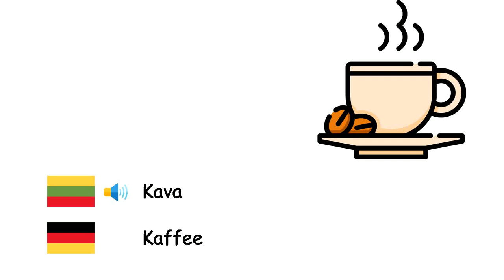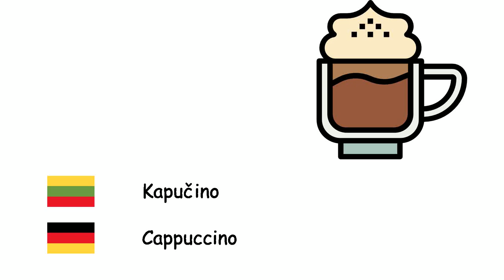Gėrimai (Vokiečių kalba) (lt-de)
Fone TV
lt-de-3
Getränke (Deutsche Sprache)
Alkoholis - Alkohol
Gėrimas - Getränk
Kola - Cola
Vanduo - Wasser
Pienas - Milch
Limonadas - Limonade
Kava - Kaffee
Kapučino - Cappuccino
Arbata - Tee
Sultys - Saft
Mineralinis vanduo - Mineralwasser